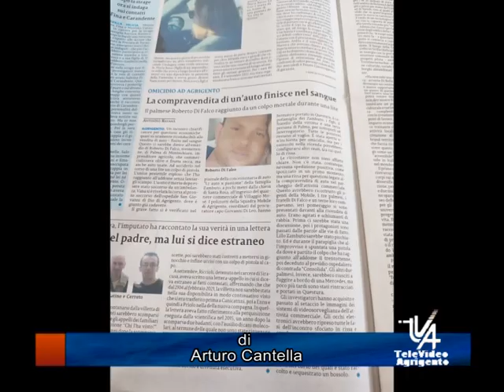Novità su sparatoria concessionaria auto villa mose lo scorso febbraio